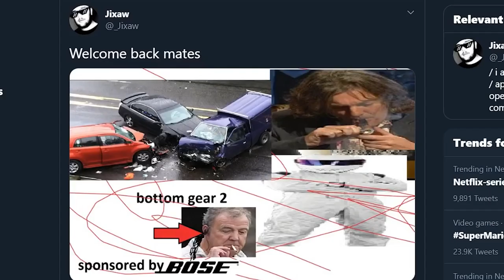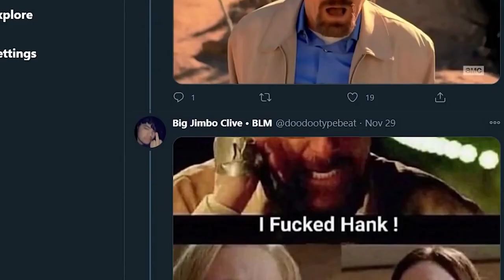[Crap Video] Jixaw in Driftveil City or somethin idk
invent a currency or something